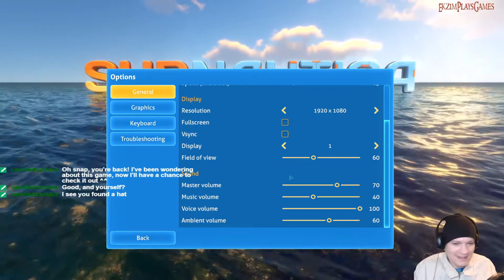Subnautica - Let's Play Series - Episode #1: Alone at Sea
EkzimPlaysGames begins playing an award winning game, Subnautica.  In this series, he plays blind without looking anything up.